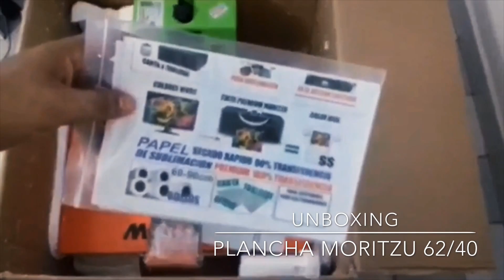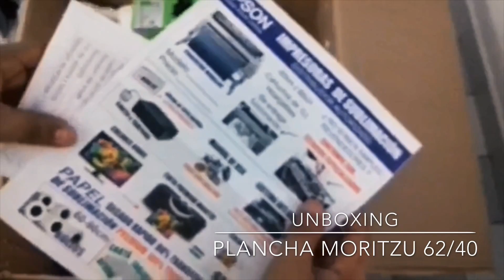unboxing Desempacando PlanchaMoritzu Sublimación Moritzu de 62 CM por 40 CM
Ya tiene años que nos llegó y que la estamos usando pero nunca habíamos subido el video de ese momento destapando la, disculpas por la calidad, no teníamos buena calidad para video en ese entonces.